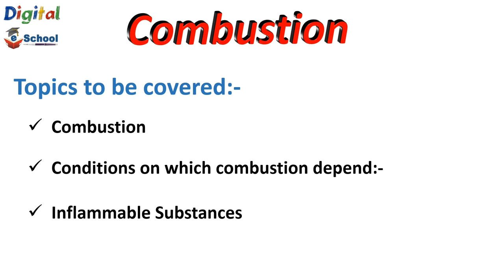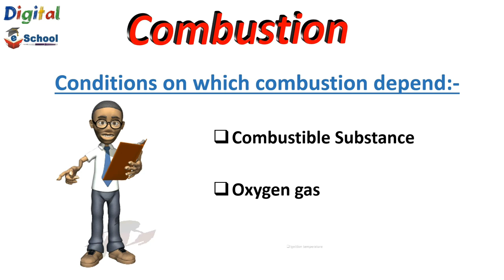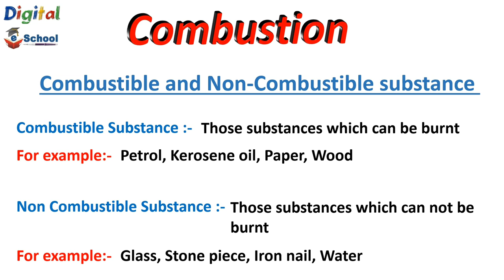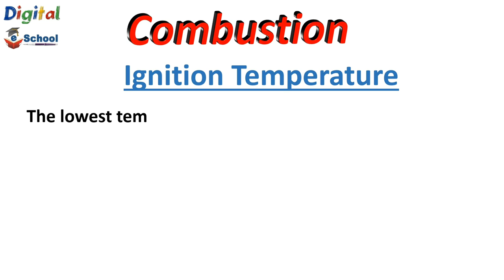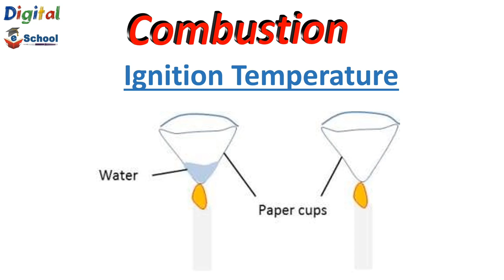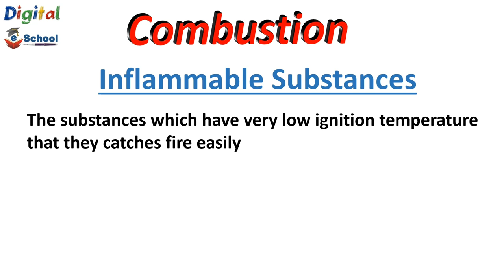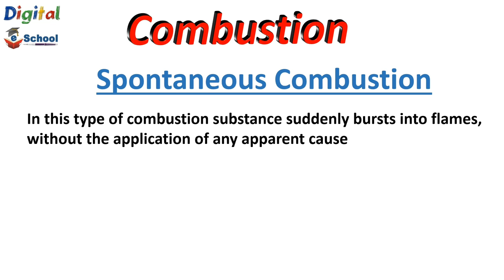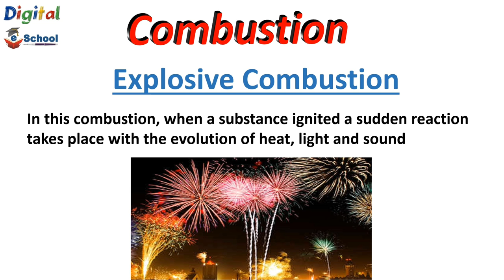What is Combustion ? [ 𝐂𝐎𝐌𝐁𝐔𝐒𝐓𝐈𝐎𝐍 𝐀𝐍𝐃 𝐅𝐋𝐀𝐌𝐄 ] Combustion and Flame class 8 CBSE in Hindi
What is Combustion ? [ 𝐂𝐎𝐌𝐁𝐔𝐒𝐓𝐈𝐎𝐍 𝐀𝐍𝐃 𝐅𝐋𝐀𝐌𝐄 ] Combustion and Flame class 8 CBSE  in Hindi. This video explains about the combustion, conditions on which combustion depends i.e. Ignition temperature, combustible substance, oxygen and types of combustion with interesting examples.

⏱️ 𝑻𝒊𝒎𝒆 𝑺𝒕𝒂𝒎𝒑 ⏱️
00:28 - What is combustion?
02:21 - Conditions on which combustion depend
03:40 - Non-Combustible Substance
06:02 - Ignition Temperature
11:12 - Types of Combustion

𝐂𝐨𝐦𝐦𝐨𝐧 𝐊𝐞𝐲 𝐬𝐞𝐚𝐫𝐜𝐡 𝐫𝐞𝐥𝐚𝐭𝐞𝐝 𝐭𝐨 𝐭𝐡𝐢𝐬 𝐭𝐨𝐩𝐢𝐜 :
combustion
combustible and non-combustible substance
types of combustion
spontaneous, rapid combustion